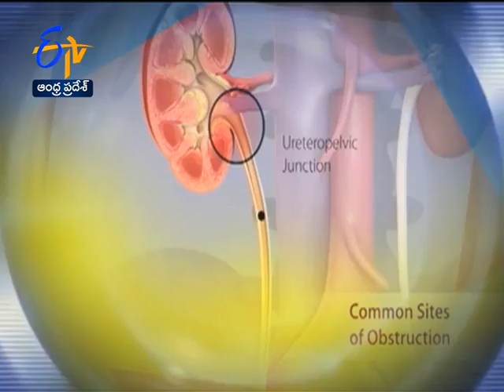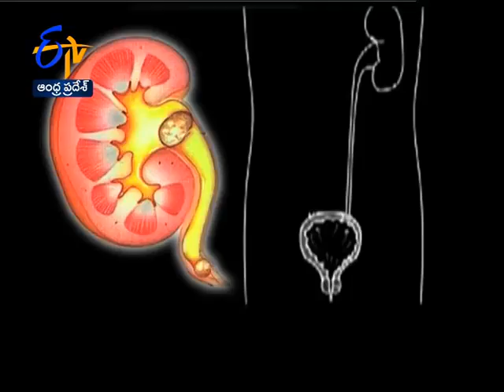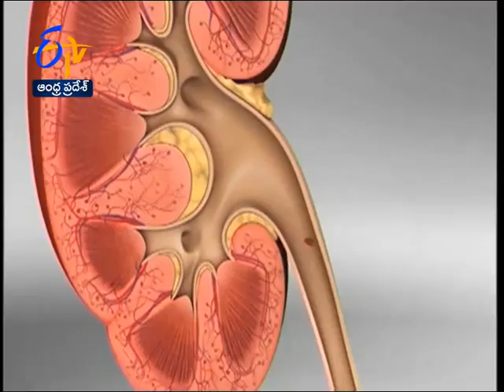Kidney Stones ayurvedam DR PEDDI RAMADEVI